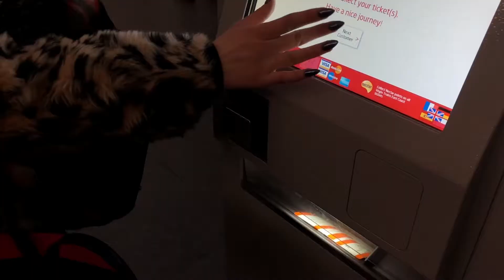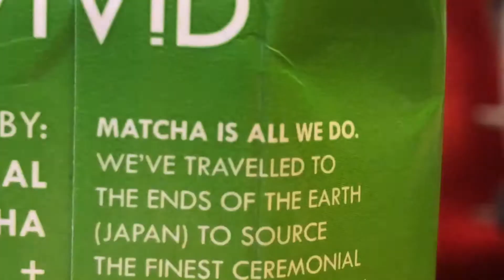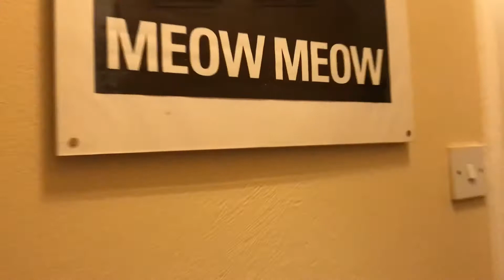World Tour Vlog: Edinburgh Day 1: London Kings Cross, Edinburgh Flat, + Veggie Burgers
Breakfast at Farmacy

Platform 9 ¾

Train to Edinburgh

Edinburgh Flat

Dinner at Holy Cow